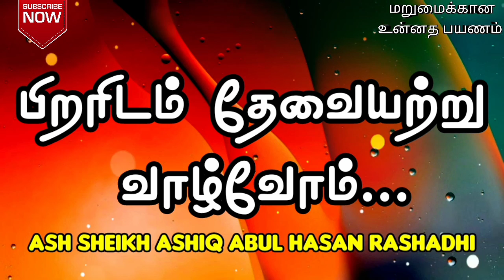பிறரிடம் தேவையற்று வாழ்வோம் | Ash Sheikh Ashiq Abul Hasan Rashadhi | Tamil Bayan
This video is about a Tamil bayan by Ash Sheikh Ashiq Abul Hasan Rashadhi on 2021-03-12 at Wellampitiya polwatte, Masjidhun Noor Jummuah Masjid.